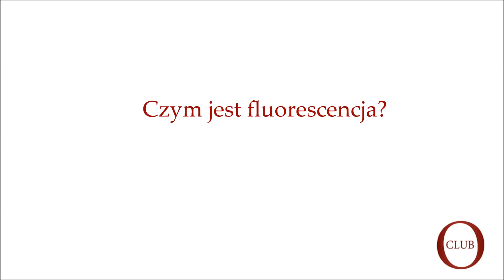Gość OtokoClub dr Krzysztof Sozański o fluorescencji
Wywiad z dr Krzysztofem Sozańskim z Instytutu Chemii Fizycznej PAN, przeprowadziliśmy w grudniu 2016 r.

Gość OtokoClub opowiada o zjawisku fluorescencji. O tym, na czym ono polega i skąd czerpie energię do świecenia? Wyjaśnia również dlaczego fluorescencja jest ważna dla dziedzin takich, jak biologia, biofizyka, czy biochemia.

Ponadto dr Sozański w swoim miniwykładzie mówi nam między innymi, czym jest GFP (Green Fluorescent Protein) i w jaki sposób znajduje ono zastosowanie w nauce i w życiu codziennym.

Gość OtokoClub przywołuje niedawno przyznane nagrody Nobla za odkrycia związane z tytułowym zjawiskiem oraz wspomina o zagadnieniu mikroskopii optycznej.

Zapraszamy do rejestrowania się i komentowania artykułów i wywiadów w portalu OtokoClub.